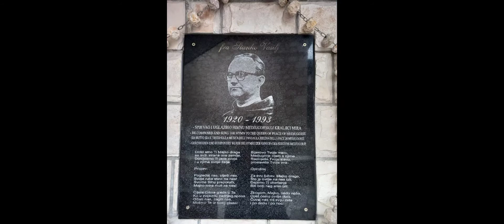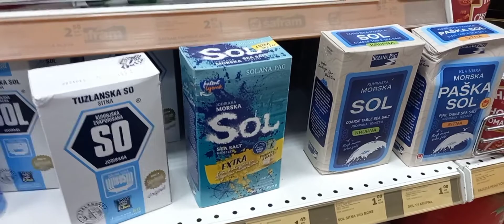사순첫토요일에